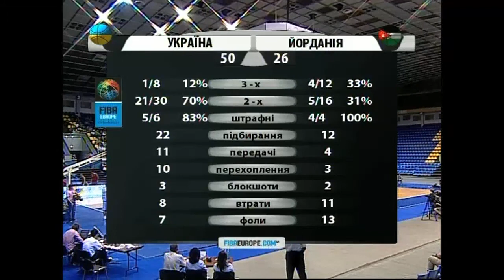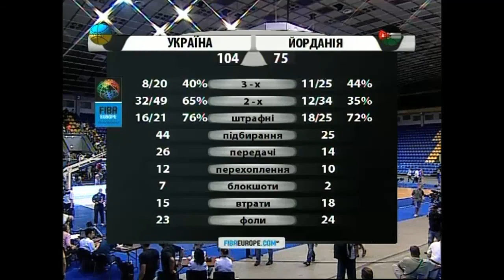AeroSvit-2011. Day 3. UKR-JOR highlights